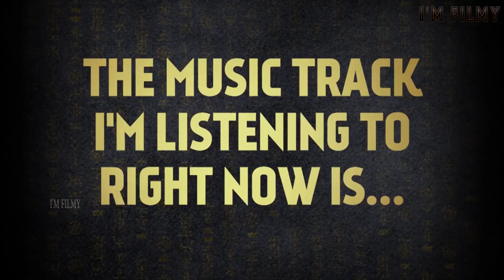Black Panther Bloopers and Cast Funny Moments | Letitia Wright Funny 2018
Black Panther Cast Featuring in this video:
Chadwick Boseman,  Michael B. Jordan, Lupita Nyong'o, Danai Gurira, Martin Freeman, Daniel Kaluuya, Letitia Wright, Winston Duke, Angela Bassett, Forest Whitaker, Andy Serkis,

I'm Filmy is all about films. This channel gives you the latest updates on films, behind the scenes, deleted scenes, bloopers, making of film, vfx analysis, celebrity interviews, cast funny moments, and much more.